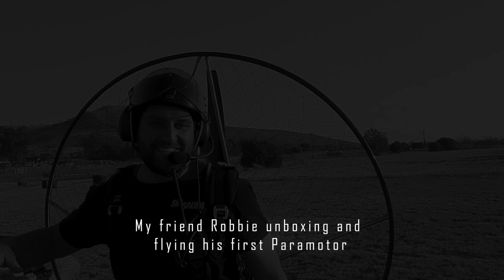Unboxing and Flying a New Paramotor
ENGLISH SUBTITLES AVAILABLE [CC].
A video I made of my friend Robbie unpacking his new Parajet Maverick paramotor as well as him running in the engine and taking his first flight.
There is also a part in the video where Nic from Parajet Africa takes Robbie's equipment for a test flight to make sure everything is 110%

Track 1: Rapture
Artist: Ooyy

Track 2: Habits (Stay High) - Hippie Sabotage Remix
Artist: Tove Lo